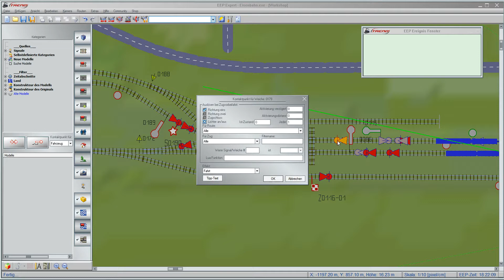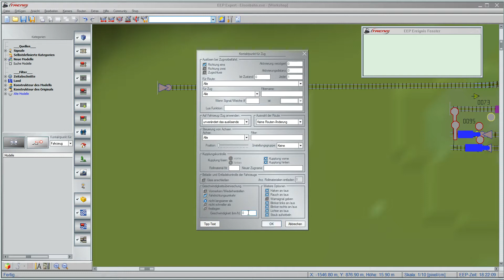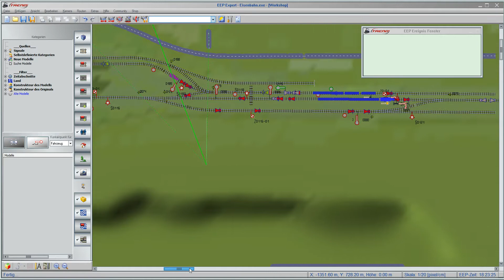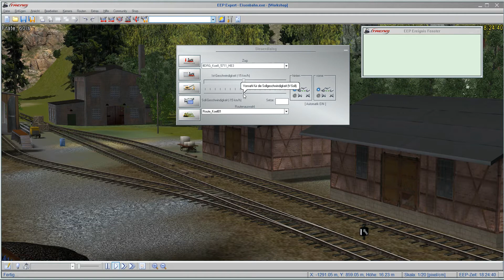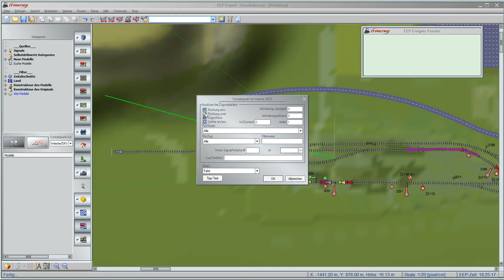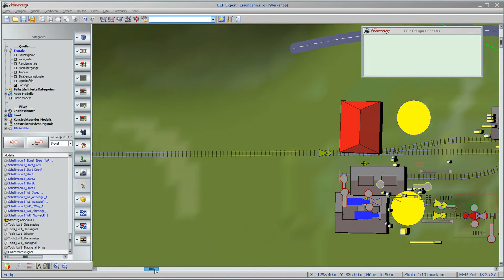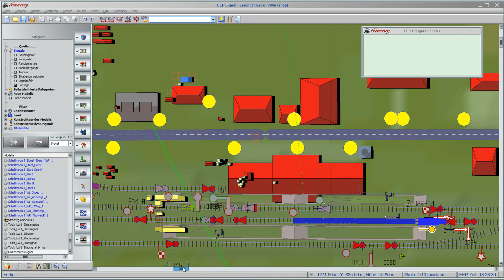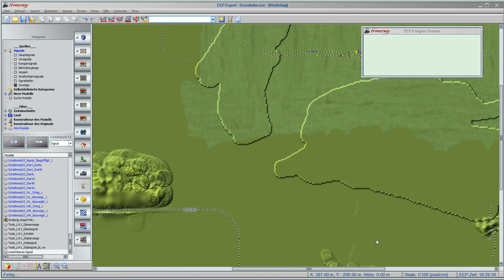EEP13_Bastelstube Rangierfahrten # 43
Auch als NICHTProfi bekommt man seine Sachen gebaut...ich zeige Euch wie ich es mache...mit all den kleinen Patzern.

Eisenbahn pur. Anlagen bauen. Techn. Schaltungen. Automatische Weichen, Signale und Fahrpläne. Tolle Landschaften gestalten.
Macht mit und seit dabei.